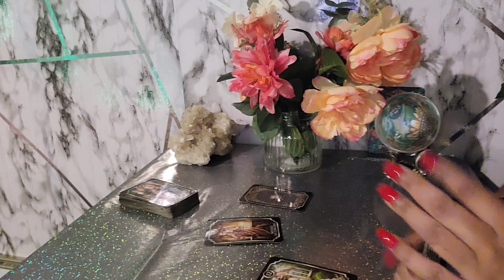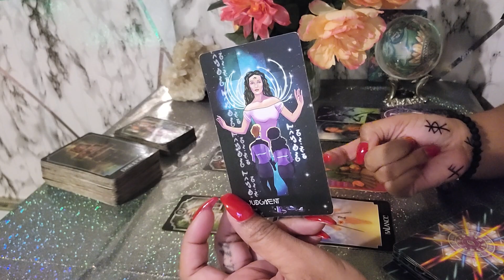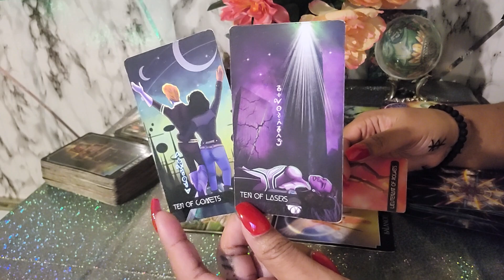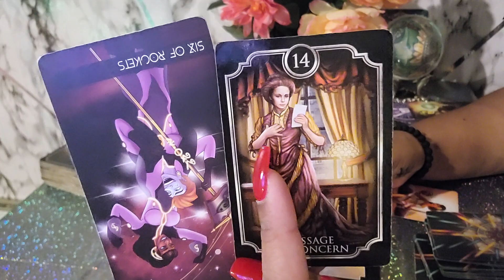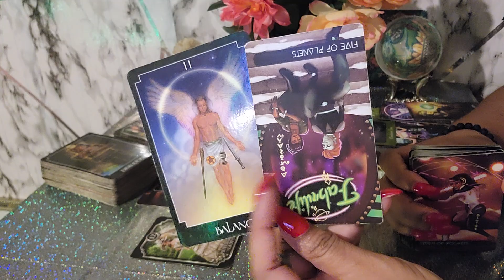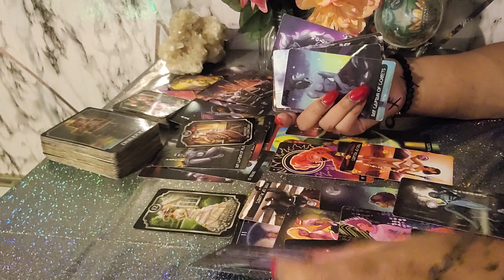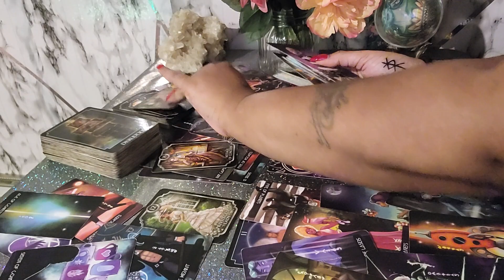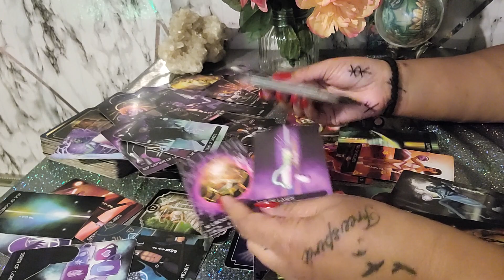NOW THAT THESE SECRETS ARE REVEALED 😭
My Personal Instagram:
TisaRedrosey111

🧸 All About Me:

♍️ Virgo Sun

🗝️ I.N.F.P